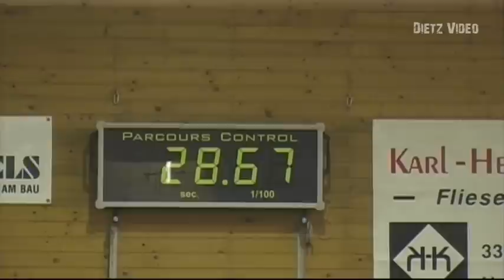Siegesritt Paderborn Pr 13 Stechen